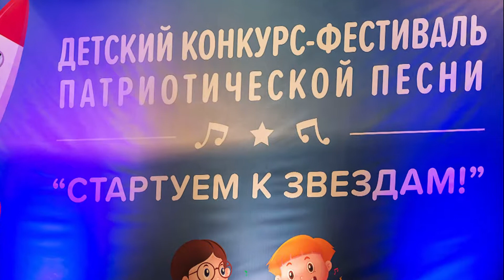Детский конкурс-фестиваль патриотической песни «Стартуем к звездам!» 2018